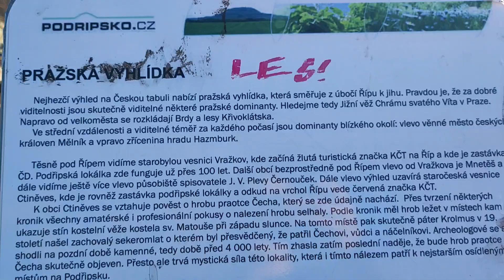Pražská vyhlídka Říp 22.10.2023